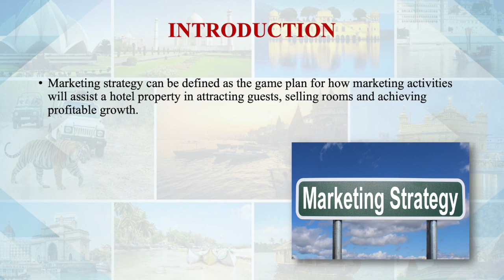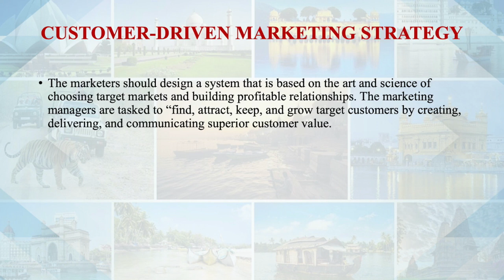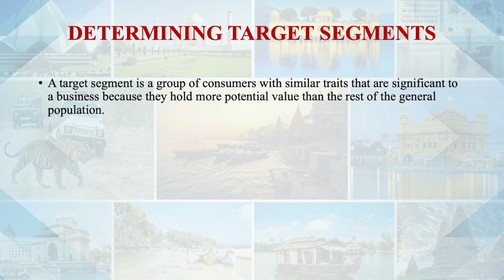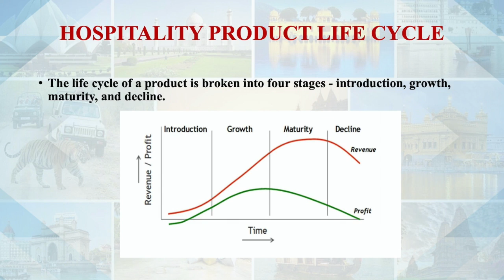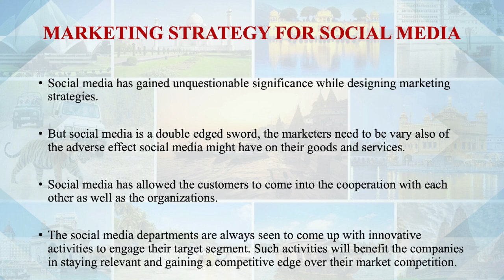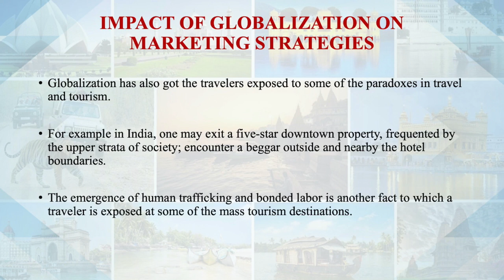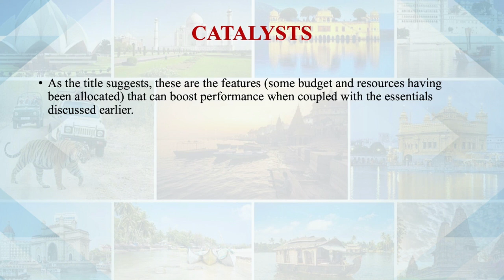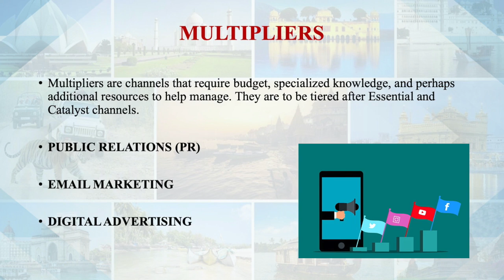Marketing Strategies For The Hotels